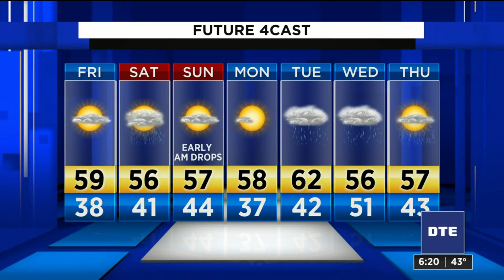Metro Detroit weather forecast April 23, 2020 -- 6 p.m. Update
Metro Detroit weather forecast April 23, 2020